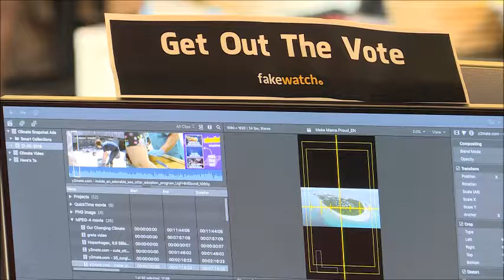AFP TV // Campagne contre la désinformation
Images tournées dans le cadre d'un stage à l'AFP TV à Bruxelles et destinées aux clients de l'agence de presse.
Matériel : caméra de poing PXW-Z280